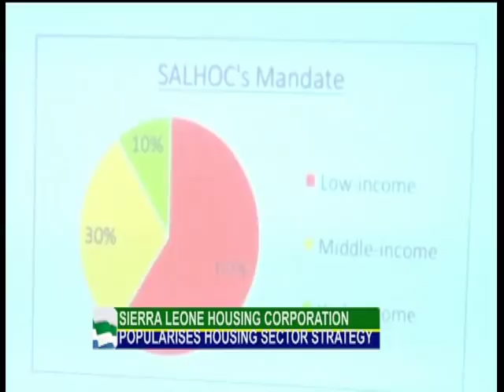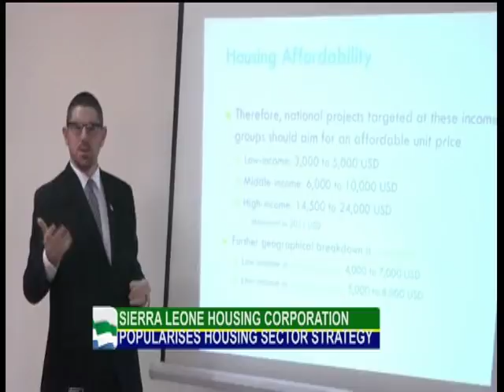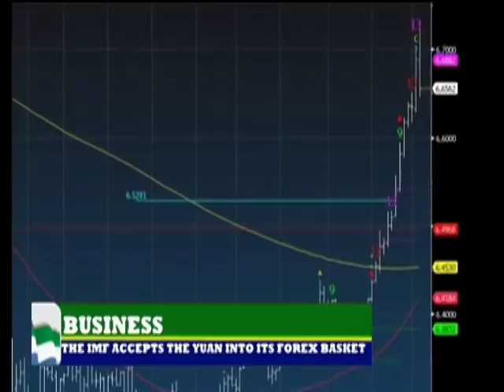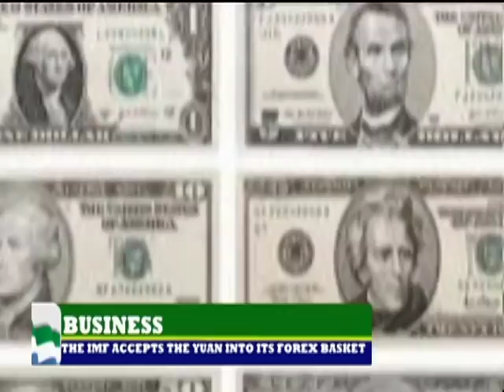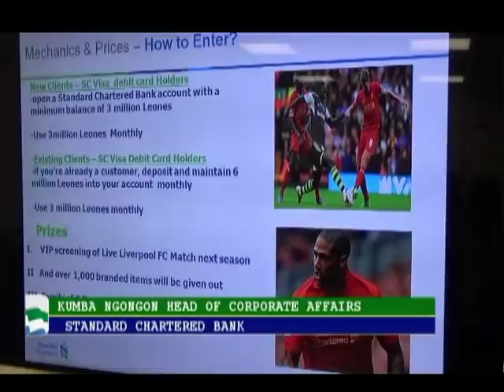NEWSHOUR @9PM 3 JULY 2018